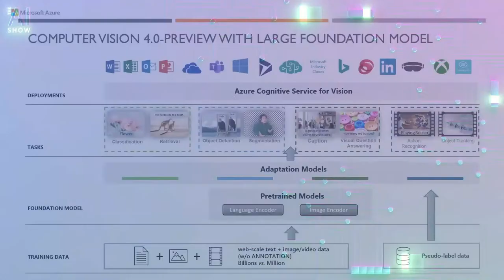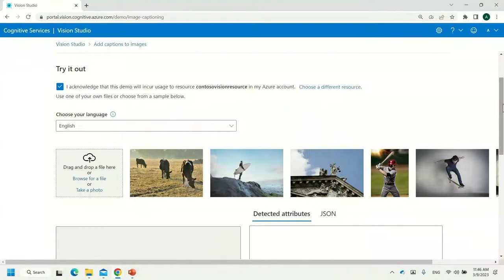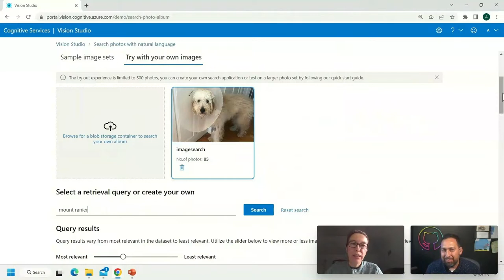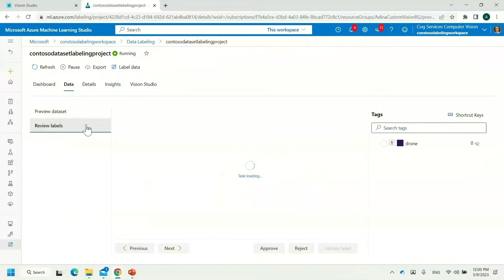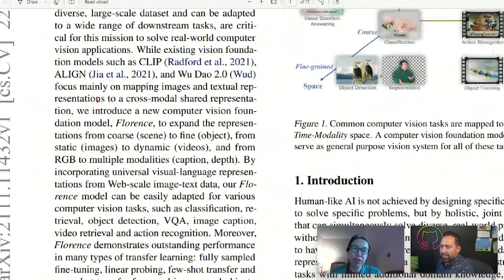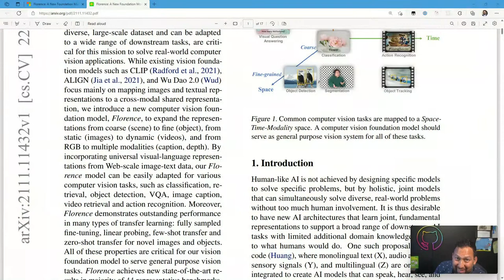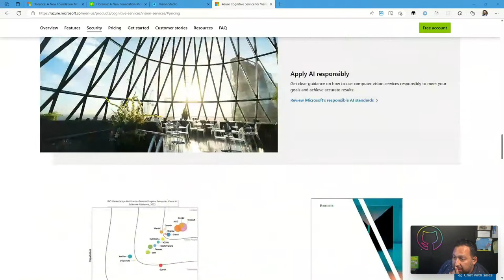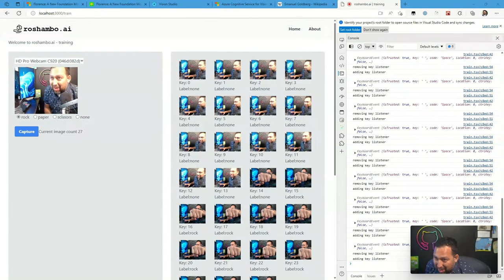Next-Generation Computer Vision Capabilities with Florence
Adina Trufinescu joins Seth today to introduce Introduce Azure Cognitive Service for Vision and the next-generation Computer Vision Capabilities with Florence and walk us through some of the new features!